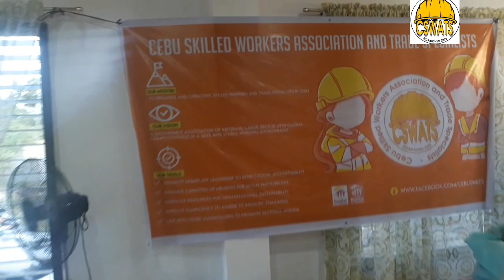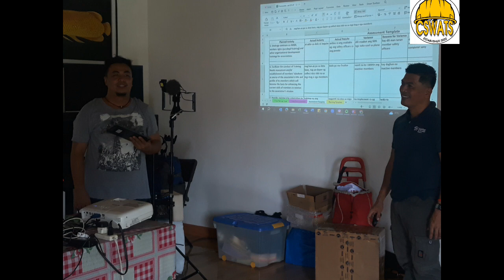FIRST ANIVERSARY AND ASSISMENT OF CSWATS